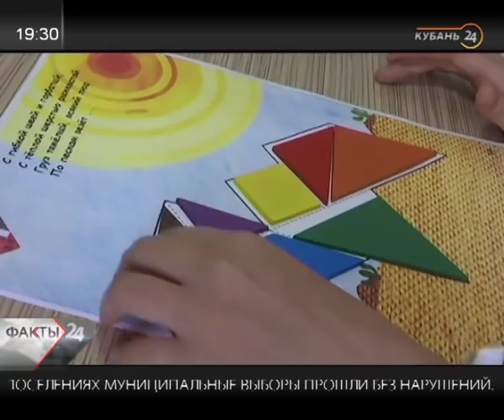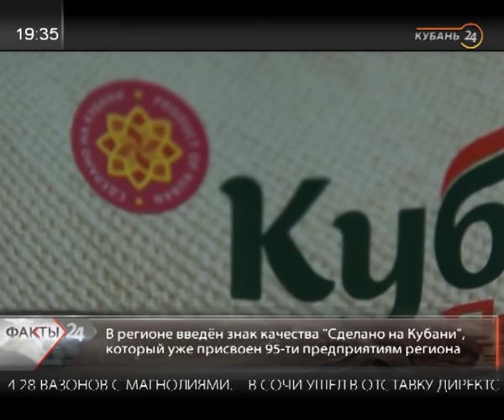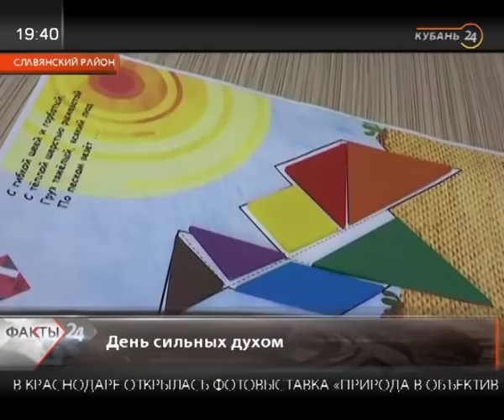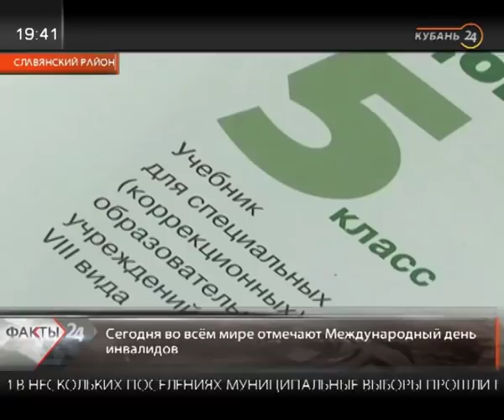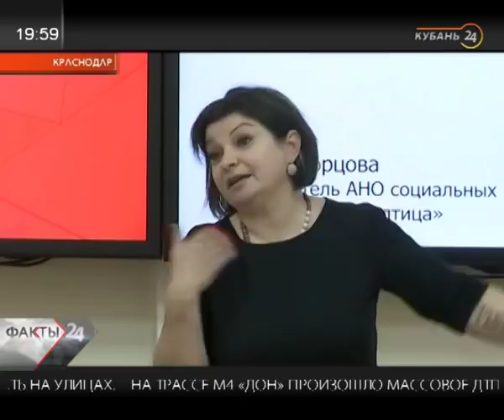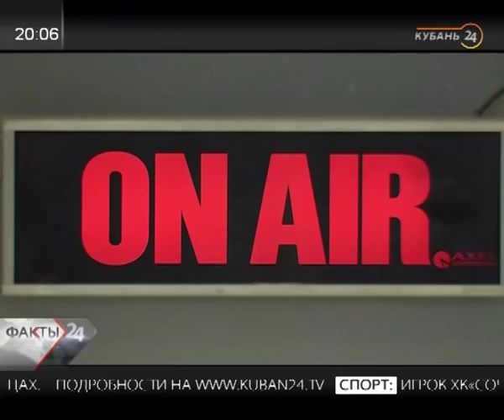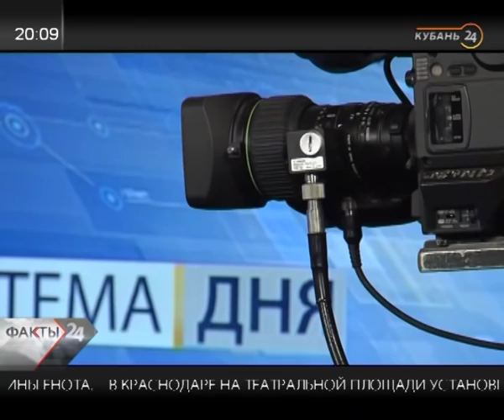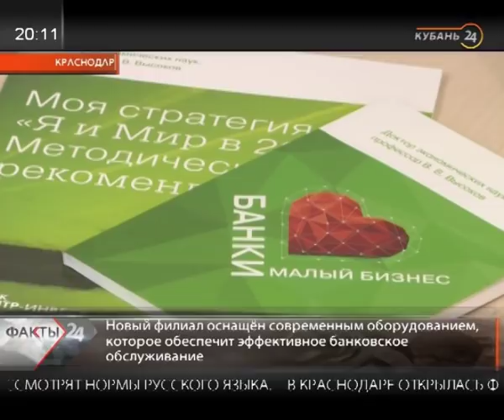03.12.18 «Факты 24»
1. Глава Кубани предложил присваивать географическое указание только тем товарам, которые сделаны из местного сырья.

2. Из-за тумана в краснодарском аэропорту задержали восемь авиарейсов.

3. В Краснодаре открылась горячая линия по вопросам качества и безопасности детских товаров.

4. Телеканал «Кубань 24» празднует 19-летие со дня основания.

5. В Адлере пес по кличке Мурчик следит за чистотой пляжей. Собака собирает на прибрежных территориях пластиковые отходы и относит их в урны.